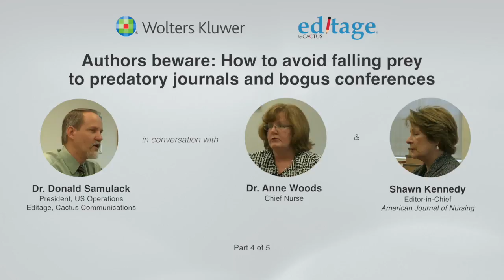Authors beware: How to avoid falling prey to predatory journals and bogus conferences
As researchers, we’ve heard how predatory journals and predatory publishing can erode your credibility. But with new journals being launched regularly, identifying the right home for your research can be difficult. Let our experts help you choose the best journal for your manuscript;

The growing scholarly publishing community brings with it a rise in the number of predatory journals. This alarming trend in predatory publishing is reflected in the thousands of paper retractions each year. In fact, falling prey to predatory publishers or getting involved with bogus conferences is not only a waste of your time, effort, and money, but it can also jeopardize your credibility as a researcher.

This comprehensive 15-minute video by Wolters Kluwer and Editage will give you a great overview of predatory journals and bogus conferences with tips on how to avoid them. Listen in on a conversation between Dr. Donald Samulack, President US Operations, Editage, Cactus Communications, Dr. Anne Woods, Chief Nursing Officer at WKH, and Shawn Kennedy, Editor in Chief of the American Journal of Nursing, as they discuss predatory journals, service provider scams, and bogus conferences.

Shawn talks about her experience receiving authorship invitations from predatory journals and adds that the open access model also played a part in increasing the number of predatory publishers. Dr. Samulack talks about how the emergence of predatory publishers has eroded the trust underlying research publishing and how authors should be guarded when publishing. The experts delve into the various sources and movements that can help authors assess the credibility of journals and publishers and share useful tips on how to avoid predatory journals.

Looking for a trustworthy guide on your publication journey? Choose Editage’s English editing, academic translation, and publication support services and work with top experts in your subject area.

Explore Editage Insights, a multilingual learning platform for researchers with 10,000+ free resources on research, scholarly publishing, and more. To learn, share experiences, stay updated, and receive expert advice,